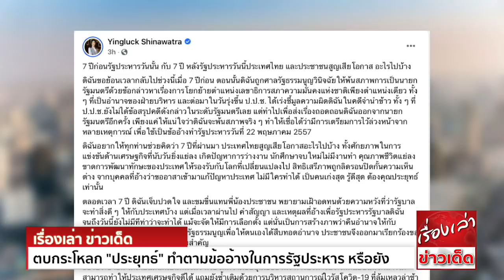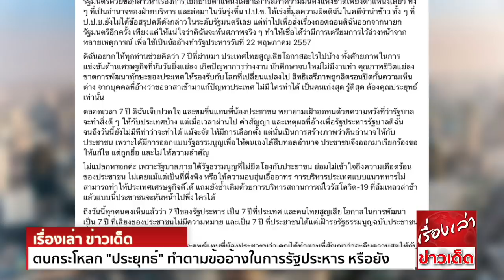จัดหนัก "ยิ่งลักษณ์" ตบกระโหลก"ประยุทธ์" ทำตามข้ออ้างในการรัฐประหาร หรือยัง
‘ยิ่งลักษณ์’ จัดหนัก 7 ปีรัฐประหาร ถาม ‘ประยุทธ์’ ทำตามสัญญา คืนความสุขให้ประชาชน เหมือนที่อ้างแล้วหรือยัง เศร้าใจไทยสูญเสียโอกาสหลายอย่าง

น.ส.ยิ่งลักษณ์ ชินวัตร อดีตนายกรัฐมนตรี ที่ถูกทำรัฐประหาร เมื่อวันที่ 22 พ.ค.2557 โพสต์ข้อความผ่านทางเฟซบุ๊ก Yingluck Shinawatra ความว่า

7 ปีก่อนรัฐประหารวันนั้น กับ 7 ปีหลังรัฐประหารวันนี้ ประเทศไทยและประชาชน สูญเสียโอกาสอะไรไปบ้าง
ดิฉันขอย้อนเวลากลับไปช่วงนี้เมื่อ 7 ปีก่อน ตอนนั้นดิฉันถูกศาลรัฐธรรมนูญ วินิจฉัยให้พ้นสภาพการเป็นนายกรัฐมนตรี ด้วยข้อกล่าวหา เรื่องการโยกย้ายตำแหน่งเลขาธิการสภาความมั่นคงแห่งชาติ
เพียงตำแหน่งเดียว ทั้งๆที่เป็นอำนาจของฝ่ายบริหาร และต่อมาในวันรุ่งขึ้น คณะกรรมการป้องกันและปราบปรามการทุจริตแห่งชาติ (ป.ป.ช.) ได้เร่งชี้มูลความผิดดิฉัน
ในคดีจำนำข้าว ทั้งๆที่ ป.ป.ช.ยังไม่ได้ข้อสรุปคดีดังกล่าวในระดับรัฐมนตรีเลย แต่ทำไปเพื่อส่งเรื่องถอดถอนดิฉันออกจากนายกรัฐมนตรี อีกครั้ง เพียงแค่ให้แน่ใจว่า ดิฉันจะพ้นสภาพจริงๆ
ทำให้เชื่อได้ว่า มีการเตรียมการไว้ล่วงหน้าจากหลายเหตุการณ์ เพื่อใช้เป็นข้ออ้างทำรัฐประหารวันที่ 22 พฤษภาคม 2557
ดิฉันอยากให้ทุกท่านช่วยคิดว่า 7 ปีที่ผ่านมา ประเทศไทยสูญเสียโอกาสอะไรไปบ้าง ทั้งศักยภาพในการแข่งขันด้านเศรษฐกิจ ที่นับวันยิ่งแย่ลง เกิดปัญหาการว่างงาน นักศึกษาจบใหม่ไม่มีงานทำ
คุณภาพชีวิตแย่ลง ขาดการพัฒนาทักษะของประเทศให้รองรับกับโลกที่เปลี่ยนแปลงไป สิทธิเสรีภาพถูกลิดรอน ปิดกั้นความเห็นต่าง จากบุคคลที่อ้างว่า ขออาสาเข้ามาแก้ปัญหาประเทศ
ไม่มีใครทำได้ เป็นคนเก่งสุด รู้ดีสุด ต้องคุณประยุทธ์เท่านั้น
ตลอดเวลา 7 ปี ดิฉันเจ็บปวดใจ และขมขื่นแทนพี่น้องประชาชน พยายามเฝ้าอดทนด้วยความหวังที่ว่า รัฐบาลจะทำสิ่งดีๆให้กับประเทศบ้าง แต่เมื่อเวลาผ่านไป คำสัญญา และเหตุผลที่อ้างเพื่อรัฐประหารรัฐบาลดิฉัน
จนถึงวันนี้ยังไม่มีทีท่าว่าจะทำได้ แม้จะจัดให้มีการเลือกตั้ง แต่นั่นเป็นการสร้างภาพว่า คืนอำนาจให้กับประชาชน เพราะได้มีการออกแบบรัฐธรรมนูญ เพื่อให้ตนเองได้สืบทอดอำนาจ
ประชาชนจึงออกมาเรียกร้องขอให้แก้ไข แต่ถูกยื้อ และไม่ให้ความสำคัญ
ไม่แปลกหรอกค่ะ เพราะรัฐบาลภายใต้รัฐธรรมนูญที่ไม่ยึดโยงกับประชาชน ย่อมไม่เข้าใจถึงความเดือดร้อนของประชาชน ไม่เคยแม้แต่เป็นที่พึ่งพิง หรือให้ความอบอุ่นเอื้ออาทร
การบริหารประเทศแบบแนวทหาร ไม่สามารถทำให้ประเทศเศรษฐกิจดีได้ แถมยังซ้ำเติมด้วยการบริหารสถานการณ์ไวรัสโควิด-19 ที่ล้มเหลวล่าช้า แล้วแบบนี้ประชาชนจะหันหน้าไปพึ่งใครได้
ถึงวันนี้ทุกคนคงเห็นแล้วว่า 7 ปีของรัฐประหาร เป็น 7 ปีที่ประเทศ และคนไทย สูญเสียโอกาสในการพัฒนา
เป็น 7 ปี ที่เสียงของประชาชนไม่มีความหมาย
และเป็น 7 ปี ที่ประชาชนได้แต่เฝ้ารอรัฐธรรมนูญฉบับประชาชน ที่ไม่รู้ว่าจะได้เห็นหรือไม่
สุดท้ายนี้ ดิฉันจึงขอทวงถามคุณประยุทธ์ แทนพี่น้องประชาชน ว่า คุณได้ทำตามที่สัญญาว่าจะคืนความสุขให้กับประชาชน แล้วหรือยัง มิเช่นนั้นรัฐประหารเมื่อ 7 ปีก่อน ที่บอกว่าปฏิรูปก่อนเลือกตั้ง
คงเป็นเพียงข้ออ้างเท่านั้น